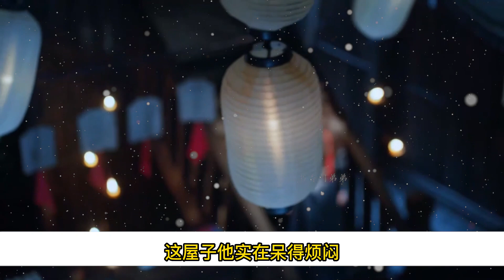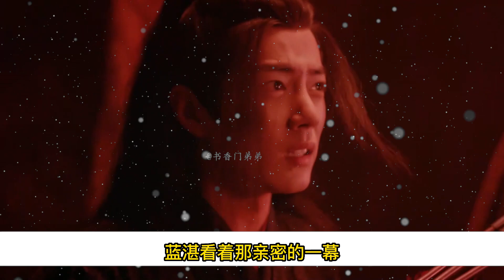【忘羨】不畏人言立後 04 魏嬰沒把前幾天發生的事和溫寧說 畢竟不是什麼光彩的事 聊了幾句魏嬰便有點困了 溫寧伺候他睡下 這一覺就睡到傍晚